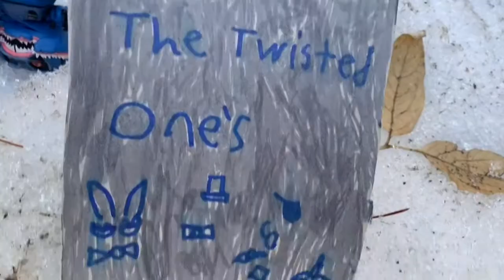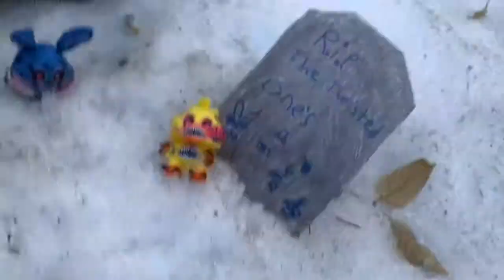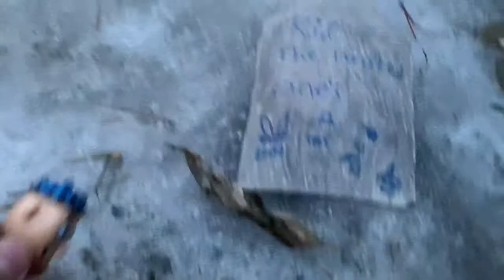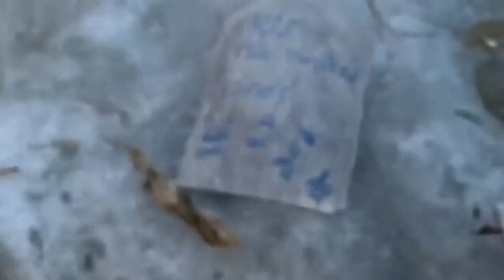World Of Fnaf: Rise and Shine